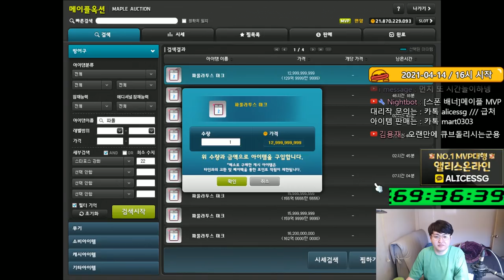고통을 받겠군 - 먼치 메이플스토리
유니온 : 9051
220 : 스트라이커(테라버닝,극한돌파) , 205 카데나(메잘알)
203 : 히어로(심신수련관)
201 : 신궁(아무것도 안했는데) , 아크메이지(불독),썬콜 (아무것도안했는데)